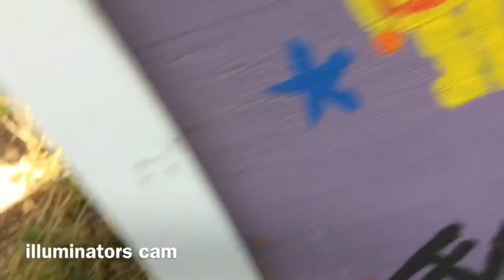1v1 nerf war challenge ( I’m back in the USA 🇺🇸 )